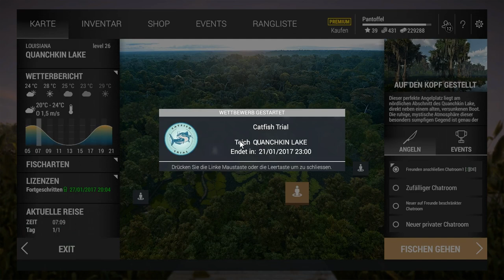FISHING PLANET #230 - CATFISH TRIAL IN LOUSIANA! 🎣 || Let's Play Fishing Planet